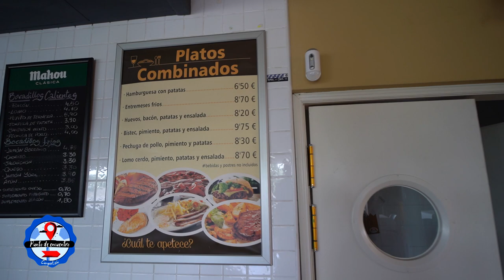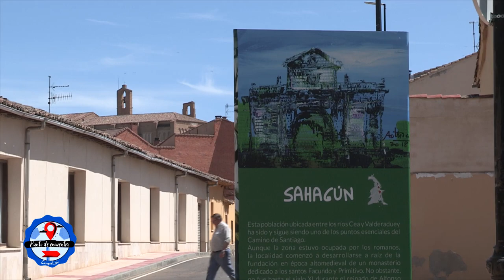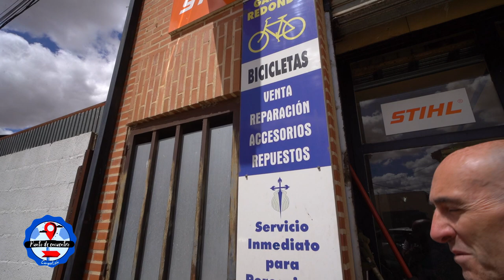#3 PUNTO DE ENCUENTRO | Camper SAHAGÚN Parte 1 de 2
🚩 En este nuevo viaje conociendo áreas de autocaravana nos dirigimos a Sahagún.
Vamos a charlar con la alcaldesa que nos contará todo lo que podemos encontrara en la zona, y por otro lado vamos a estar haciendo turismo acompañando a un grupo de autocaravanas de todo España que estan haciendo el camino de Santiago.